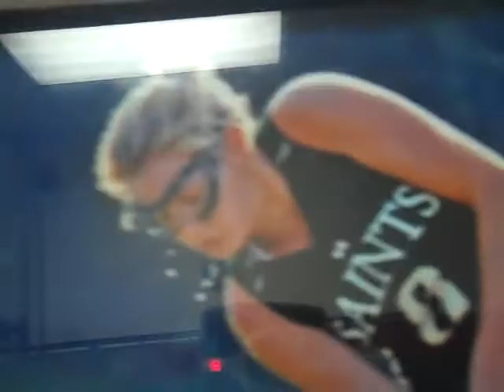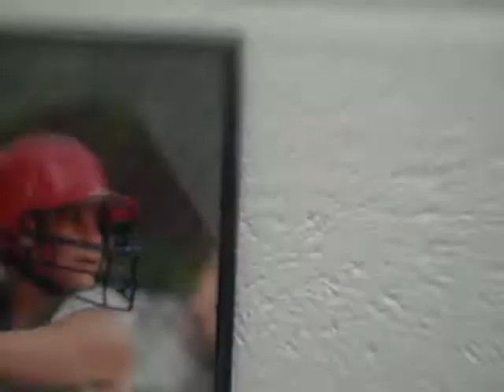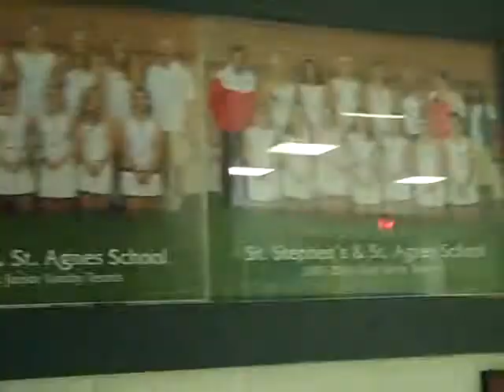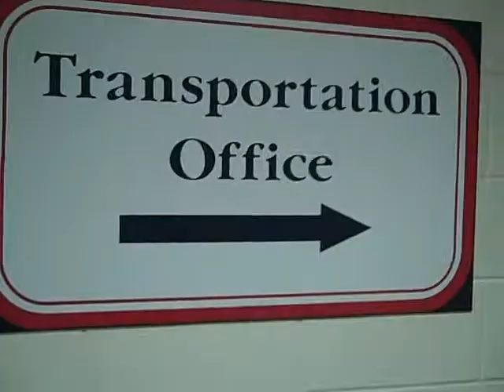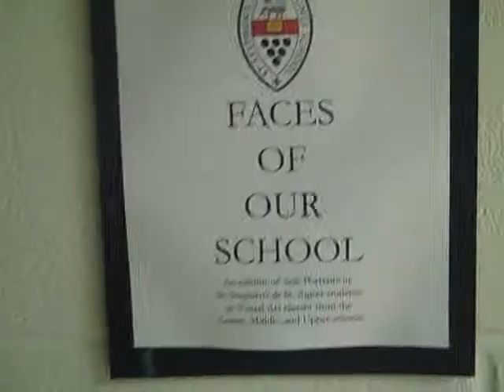Keelo Solo Jerkin @ SSSAS For JusJerk.com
First Off...JusJerk.com! GO THERE!!

TheeOrfanZ REP CEO!

Shouts to F$ ENT, DEV FRANCHIZE, JAY NARI, VLADO FOOTWEAR, AND ALL THE FANZ!!!
Cuh!

Comment. Rate. Sub. Cuh.